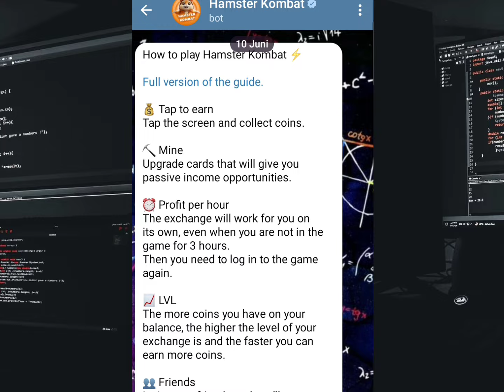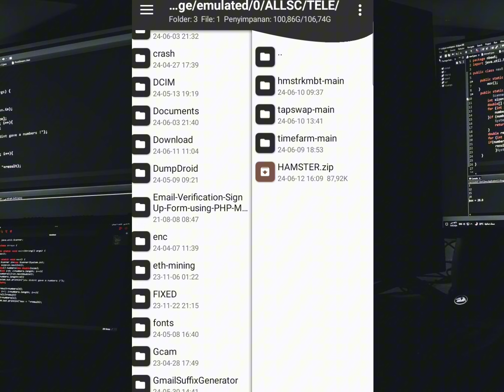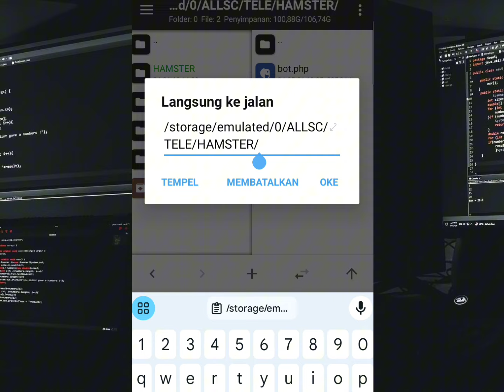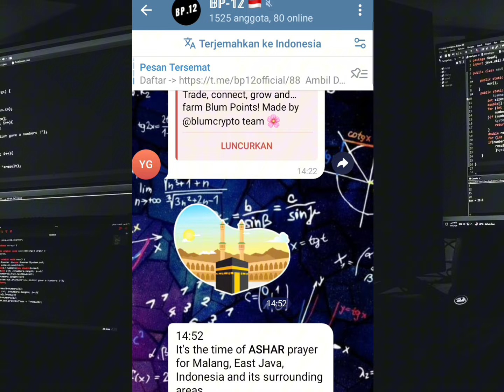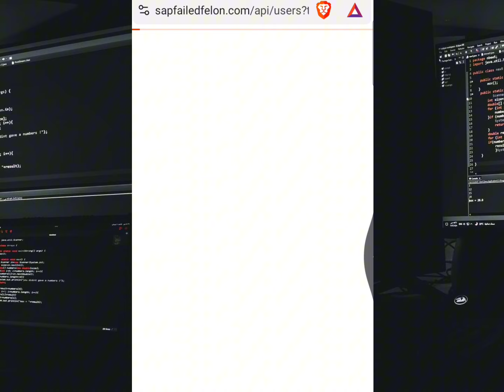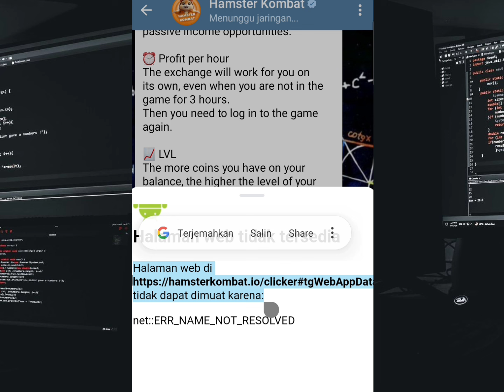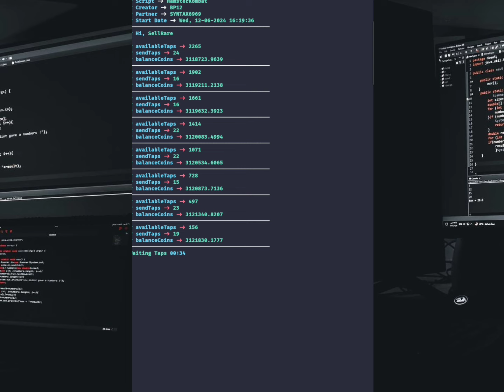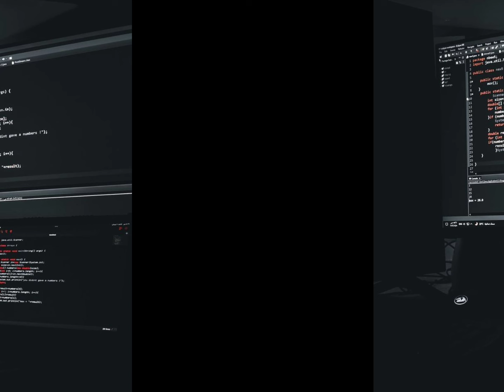FREE SCRIPT TERMUX AUTO TAP BOT TEMLEGRAM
Yang Berkenan Memberikan Donasi :
HARAP DIBACA , PENTING ❗
🇲🇨 BAHASA INDONESIA
PLEASE READ, IMPORTANT ❗
🇱🇷 ENGLISH SUB
👥 CHANNEL TELEGRAM :
👥 GROUP DISCUSSION TELEGRAM : @MrRevoltOfficialGroup
🥶 DON'T FORGET JOIN DISCORD :

BUAT KALIAN YANG BUTUH JASA CONVERT KOIN KRIPTO KE SALDO DANA ATAU YANG LAIN BISA JOIN GRUP DIBAWAH: